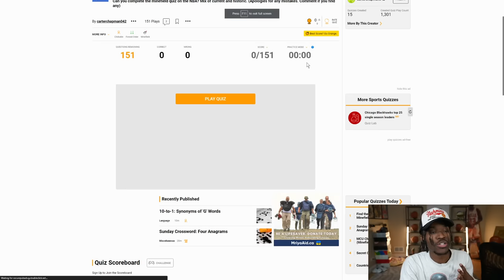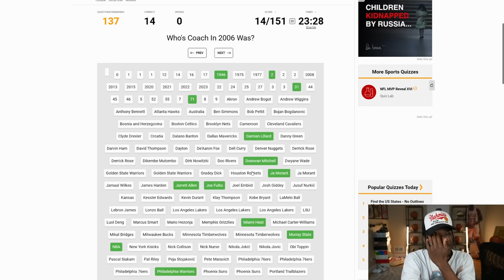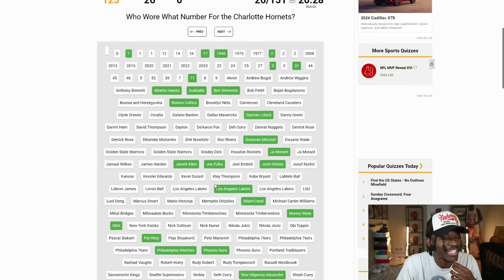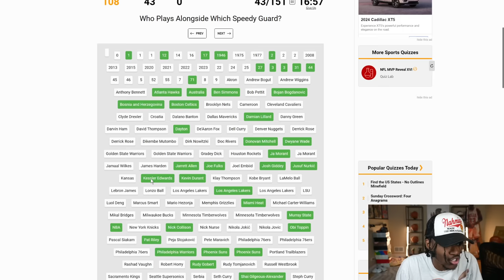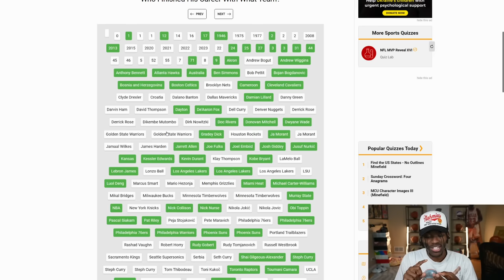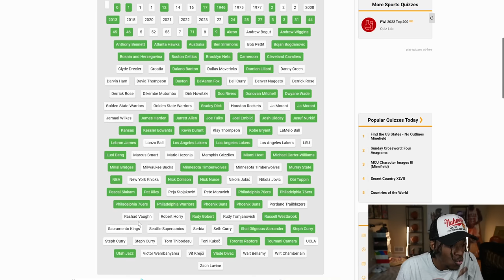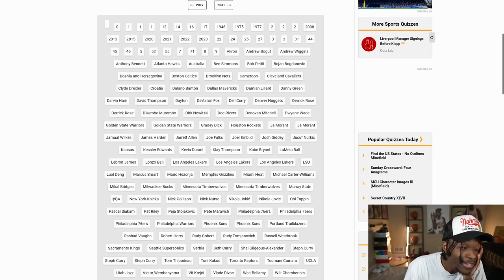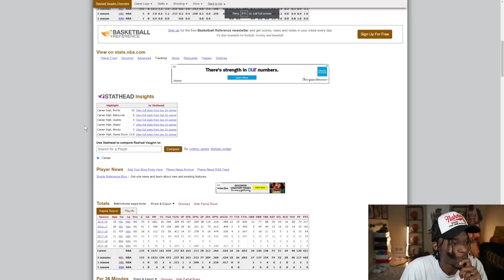If I Get 1 NBA Question Wrong, I Fail